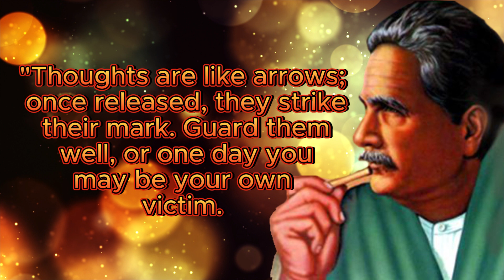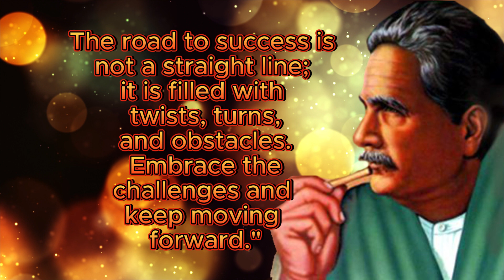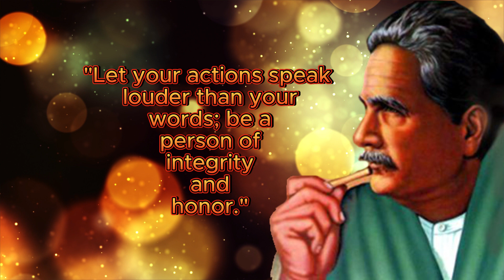Allama Iqbal Famous Quotes